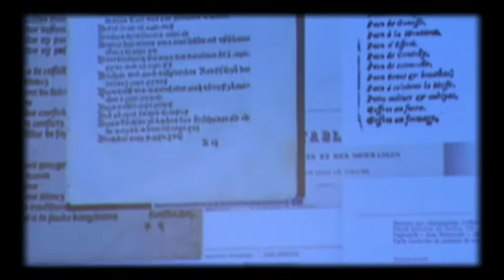Andreu Buenafuente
Toni Puntí entrevista Andreu Buenafuente. Més enllà de l'humor, i de la seva personalitat televisiva, Buenafuente ens parla de la seva faceta com a promotor i productor teatral i del seu paper d'actor al xou "Nadie sabe nada" al costat de Berto Romero.

Ànima - Capítol 184